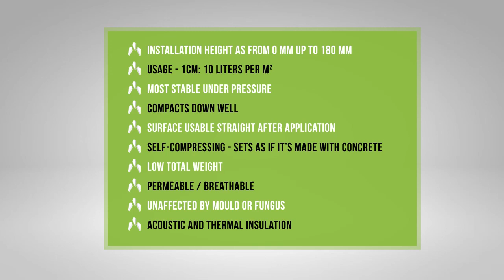EcoPearls® levelling grain - Fitting Instructions, part 1- Unifloor Underlay Systems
EcoPearls general purpose levelling grain, is an ecological dry building material, used to fill up cavities and to level out all types of problematic surfaces. It also offers excellent acoustics and thermal insulation properties.

Besides its fantastic levelling properties and abilities to easily cover pipes and other feed lines, it also offers utmost stability. EcoPearls is environmentally-friendly, most easy to use and compacts down well.

It is suitable to be used underneath a wide variety of Unifloor sub floor preparation systems, such as Jumpax® CP, Jumpax® HD, Jumpax® Nature and Jumpax® Strong.